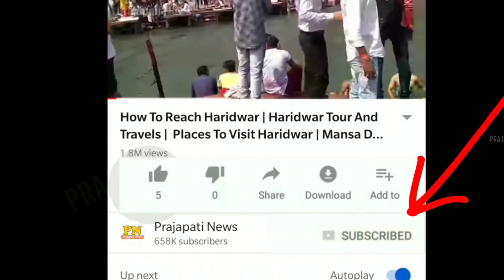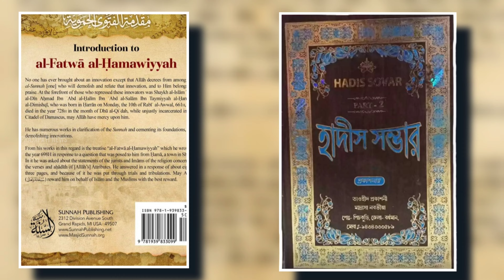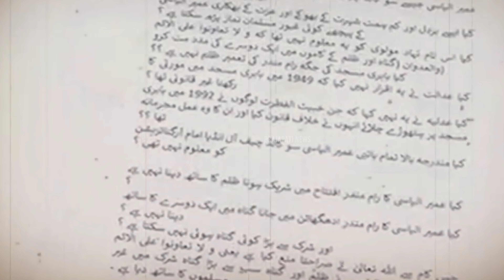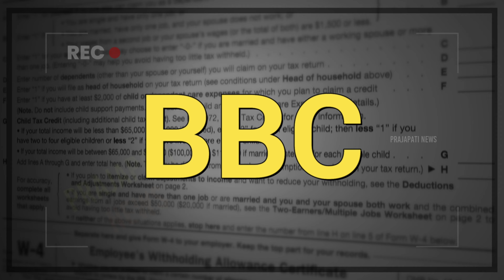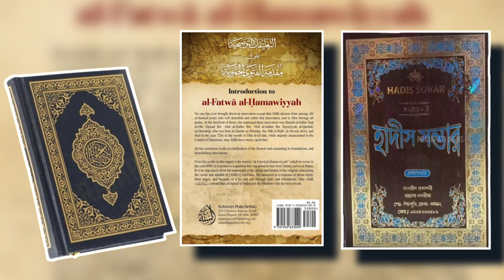फतवा जारी का मतलब क्या होता है, जानकर खून खोल उठड़ेगा | What Is Fatwa In Islam In Hindi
fatwa kya hota hai
fatwa dena kya hota hai
muslim fatwa on ram mandir
fatwa on maulana saad

today in this video see about what is fatwa in islam in hindi top trending topic in hindi also see fatwa kya hota hai and fatwa dena kya hota hai and muslim fatwa on ram mandir and fatwa on maulana saad full explanation in hindi

fatwa, in Islam, a formal ruling or interpretation on a point of Islamic law given by a qualified legal scholar (known as a mufti). Fatwas are usually issued in response to questions from individuals or Islamic courts

Queries Solved :-
fatwa ka matlab kya hai
fatwa on shabnam shaikh
fatwa against imam
fatwa jari karana kya hota hai
what is a fatwa

What is the meaning of fatwa in Islam?

The Arabic word fatwa can mean “explanation” or “clarification.” It refers, in simple terms, to an edict or ruling by a recognized religious authority on a point of Islamic law. The process of issuing a fatwa usually begins when a Muslim, confronted with a problem of life, belief or law, is unsure what to do.